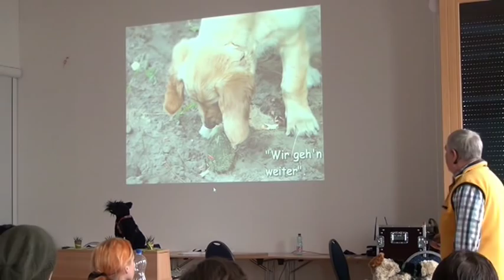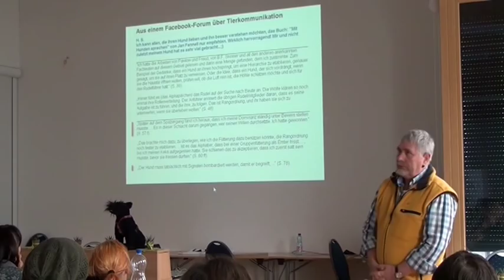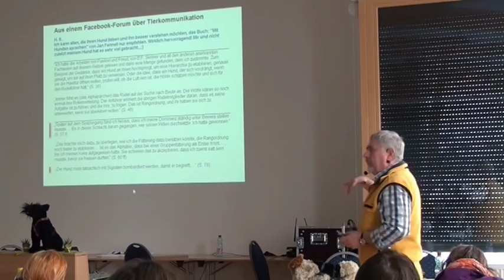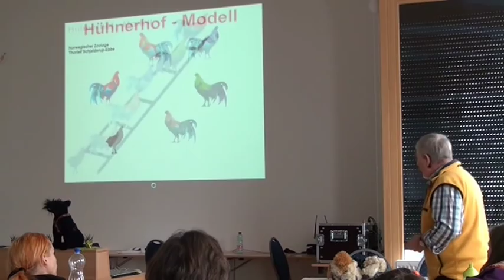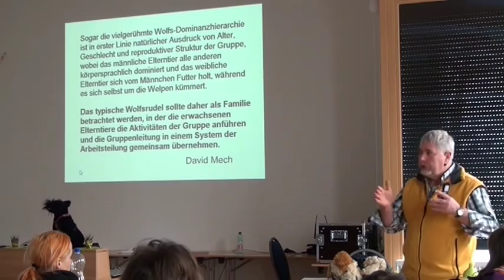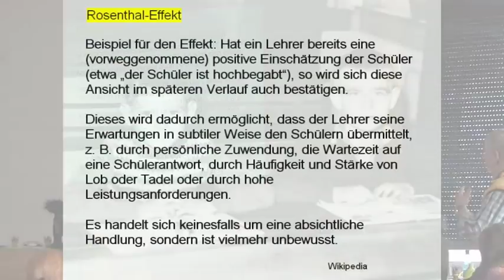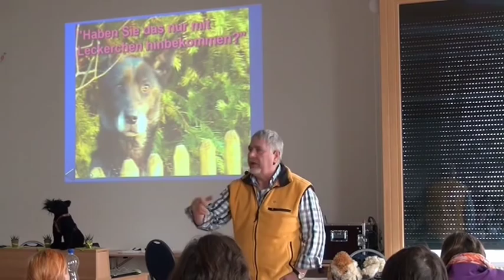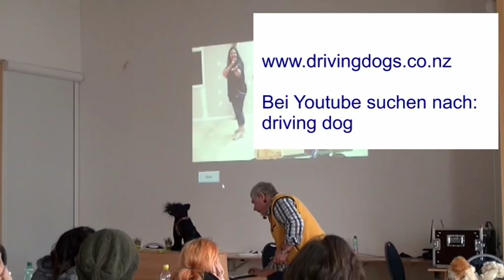Wie Hunde lernen - Teil 6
Auszug aus einem Vortrag über das Lernen bei Hunden im Febr. 2013 in Österrreich.
- Teil 6